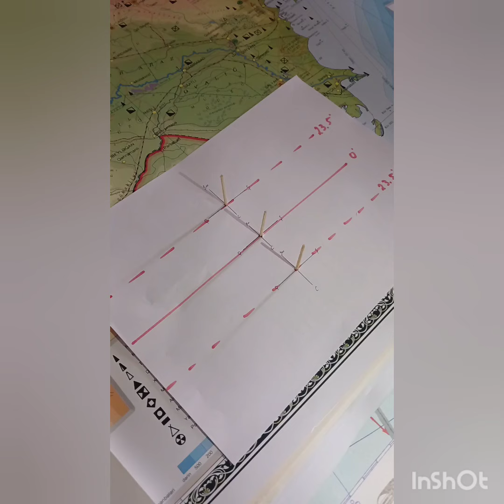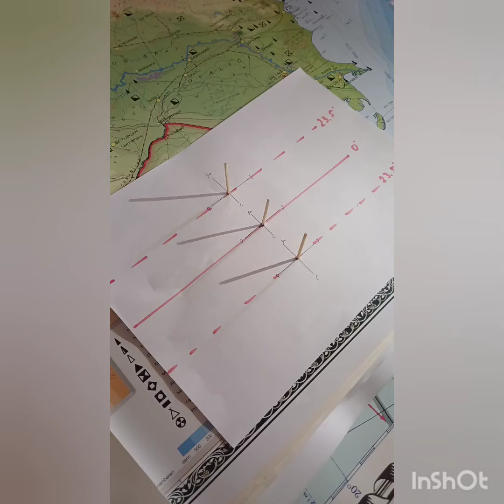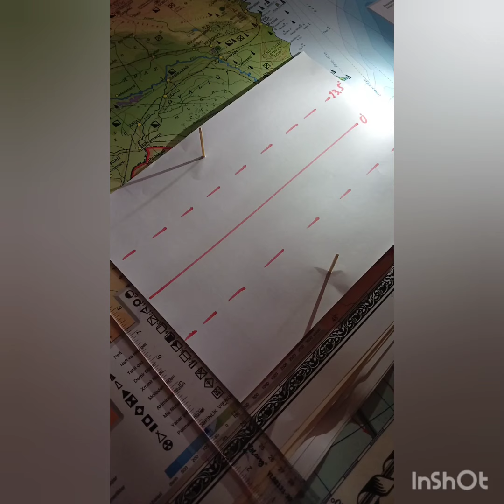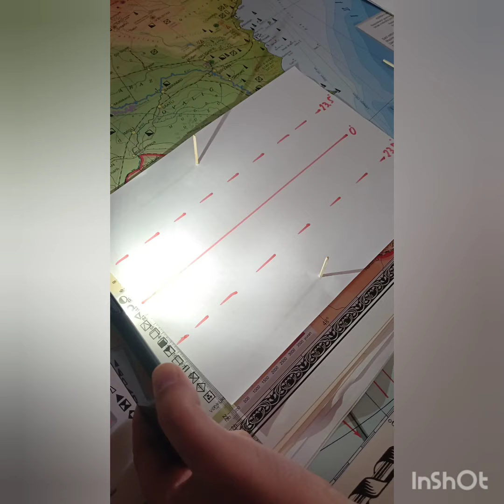ŞAQULİ CİSMLƏRİN KÖLGƏSİNİN ENLİKLƏR ÜZRƏ VƏ GÜNƏŞƏ GÖRƏ DƏYİŞİLMƏSİ I CƏLİL ŞİRƏLİYEV